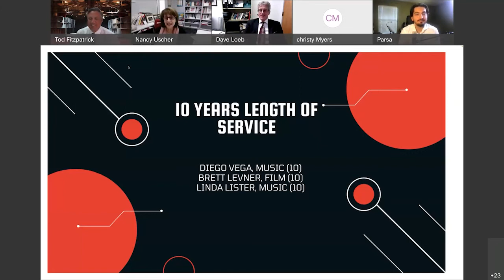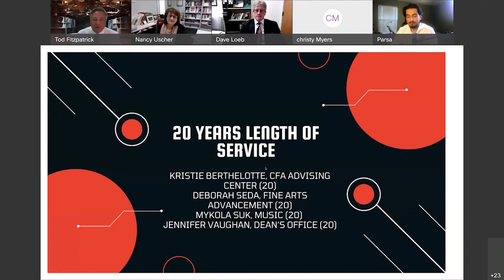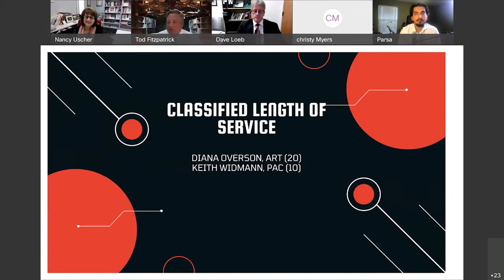CFA Honors Convocation Spring 2022